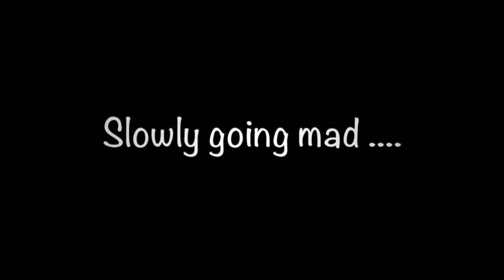Fox Audition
A sort video featuring a fox with a personality dilemma.